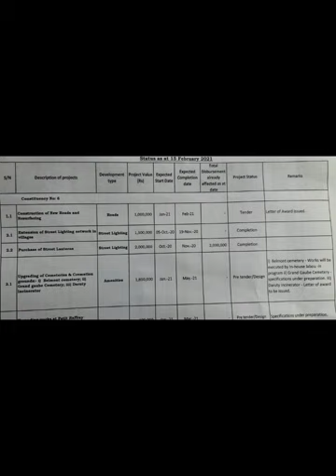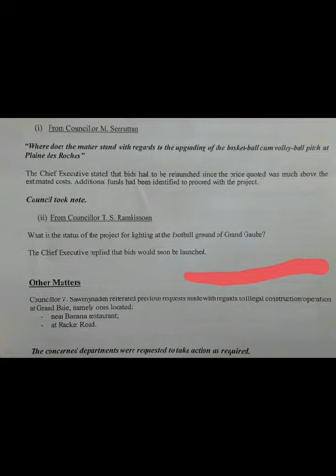Sir Gaetan Duval Stadium Grand Gaube lights